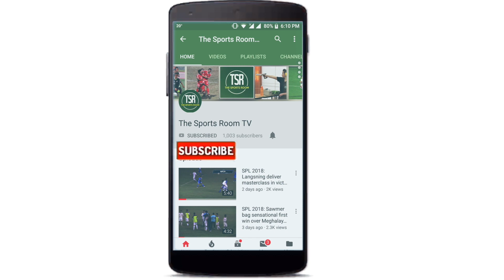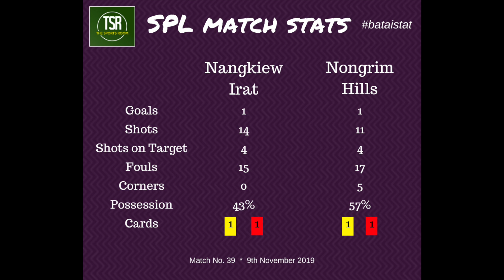SPL 2019 | Nangkiew Irat vs Nongrim Hills | HIGHLIGHTS | The Sports Room TV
This was a battle between a team in the relegation zone - Nangkiew Irat - and one just out of the drop zone - Nongrim Hills. Was a good battle and we have all the highlights for you right here!